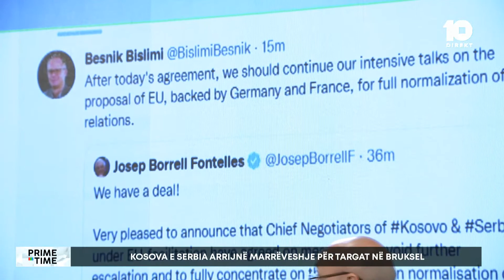Sheholli për planin franko-gjerman: Vuçiq nuk e ka kundërshtuar